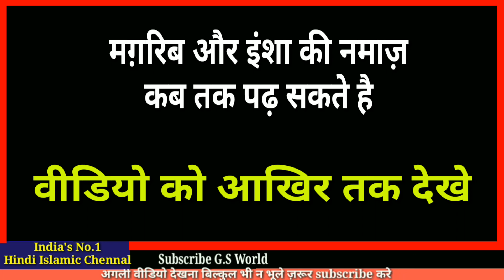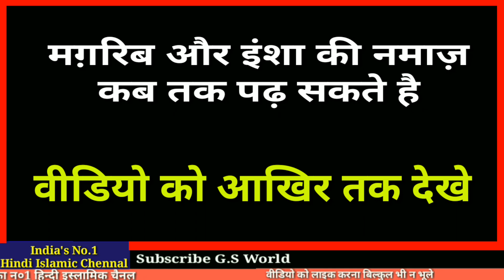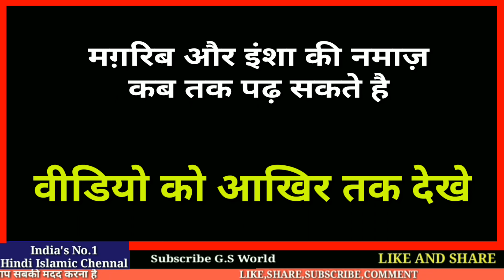Aao Galatfahmi Door kare || मग़रिब और इंशा की नमाज़ कब तक पढ़ सकते है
मग़रिब की नमाज़ का वक़्त कब तक रहता है
यानि मग़रिब की नमाज़ कब तक पढ़ सकते है
और
इंशा की नमाज़ कब तक पढ़ सकते हो
यानि इंशा की नमाज़ का वक़्त कब तक रहता है
अमीन
अल्लहुम्मा अमीन

और एक शाम में 5:30 बजे

अमीन
अल्लाहुम्मा अमीन

अल्लाह हाफ़िज़